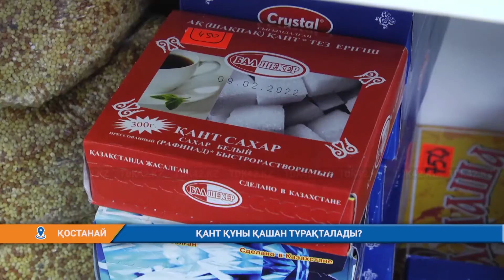ҚАНТ ҚҰНЫ ҚАШАН ТҰРАҚТАЛАДЫ?